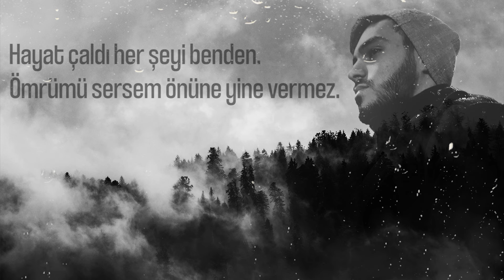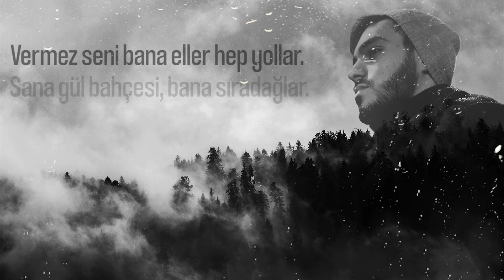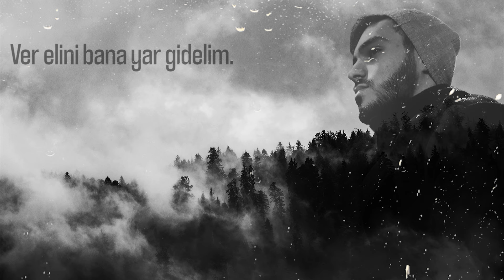Birol Önal - Hayat Çaldı Her Şeyi Benden (Lyric Video)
Dj Job Birol Önal - Hayat Çaldı Her Şeyi Benden
2645 Records 2020

SOZLERI

Hayat çaldı her şeyi benden.
Ömrümü sersem önünde yine vermez.
Gözler kalbin aynası elbet.
Bu sözümü duysa yinede geri gelmez.

Vermez seni bana eller hep yollar.
Sana gül bahçesi,bana sıradağlar.
Söz verdin yine yaz gelecek.
Umudumun üzerindeki buzlar eriyecek.

Zor günler geçer elbet.
Bir kapıyı kapayan yine açar elbet.
Kalbim yanmış et parçası olmuş.
Ters dönse telvesi yere değecek.

Zaman bize düşman,yine hüsran.
Gecelere yaksın sigara bize derman.
Ver elini bana yar gidelim.
Her şeyin üstüne sünger çekelim.